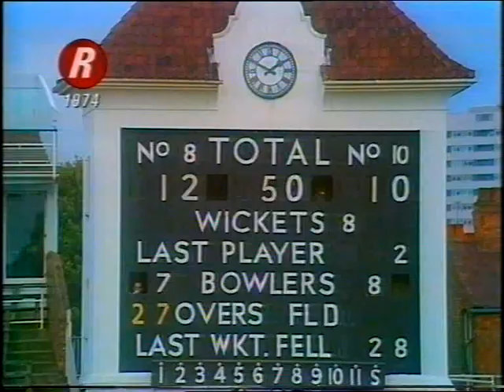England v Pakistan ODI 1974